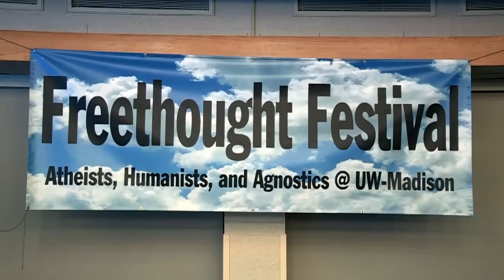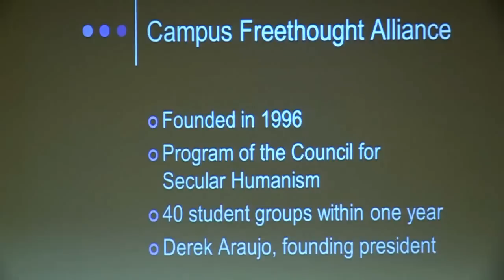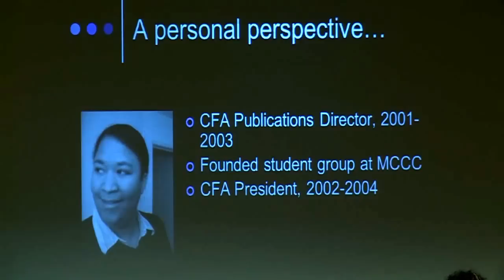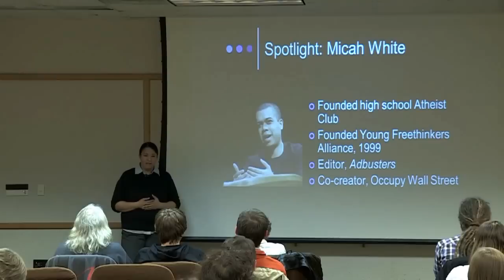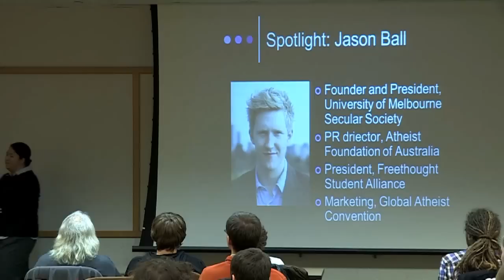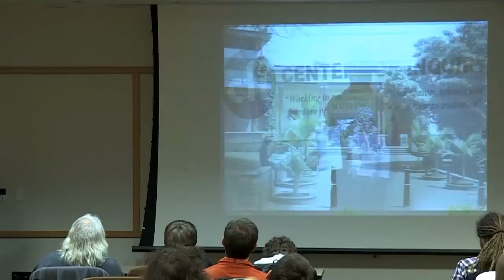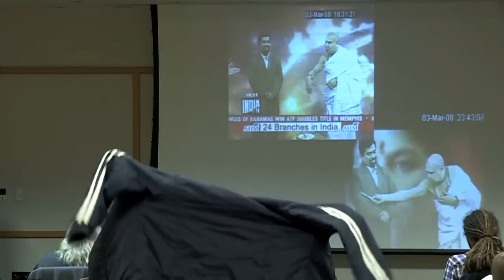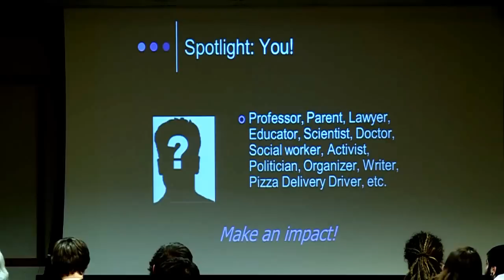Debbie Goddard: The Student Movement: Past, Present, Future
Her expertise in grassroots organizing stems from years of experience working with campus and community freethought groups.  She is also the director of African Americans for Humanism, a program designed to support skeptics, doubters, humanists, and atheists in the African American community.